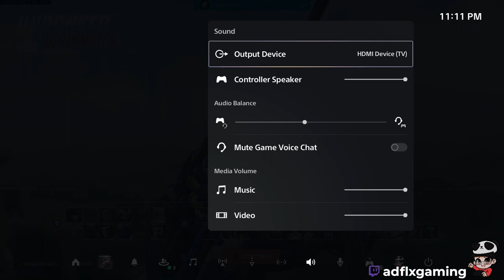Overwatch 2 Part 1